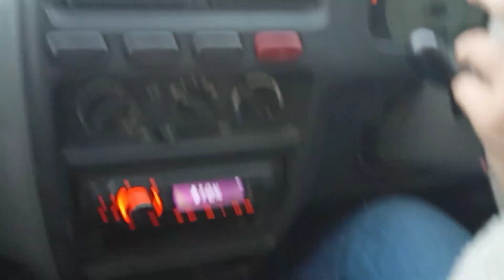अगर आप नए ड्राइवर हो तो यह जरूर सीख लो||how to drive car first time|| या बात आपको कोई नहीं बताएगा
अगर आप कभी भी कार में नहीं बैठे हैं कार में आप पहली बार स्टेरिंग सीट पर बैठे हुए हैं तो यह कुछ जरूरी चीजें जरूर सीख ले ताकि आपको कार चलाने में कभी भी दिक्कत है ना हो

ऐसी सारी चीजें आपको कोई नहीं बता सकता है सिर्फ मैं आपको बता सकता हूं अगर आपने अभी तक मेरे मेरे युटुब चैनल को सब्सक्राइब नहीं किया है तो प्लीज चैनल को सब्सक्राइब कर ले

धन्यवाद.